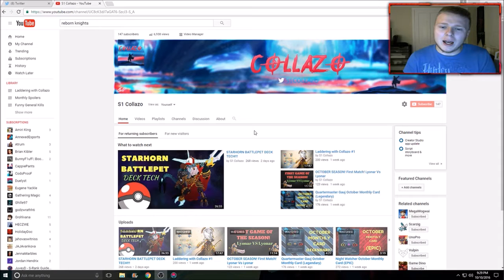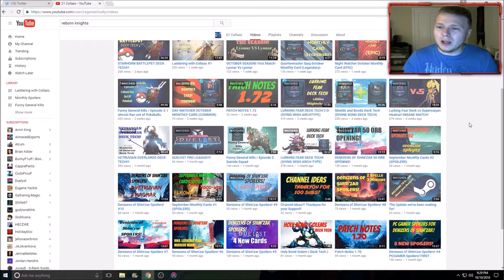Introducing rK Collazo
We are proud to introduce Collazo as one of our newest content creators and hope you guys will check him out!!!